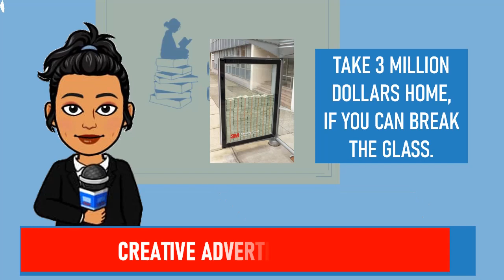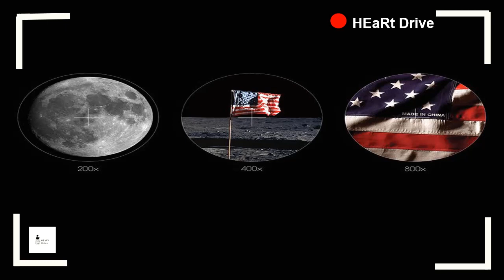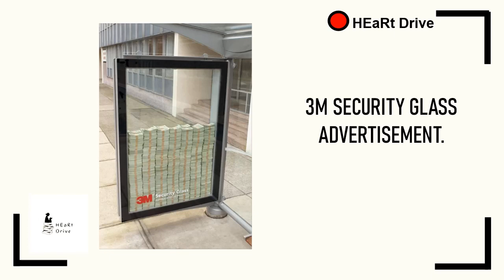Creative advertisements | Breaking facts | HEaRt Drive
Few advertisements are worth watching..In this video I have mentioned few creative and interesting advertisements that captured my attention and heart.